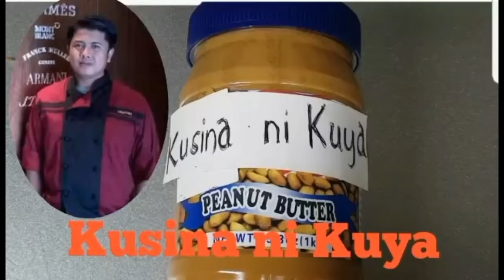The Best Chopsuey by Kusina ni Kuya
the  best  chopsuey by kusina ni kuya   is  super  delicious.